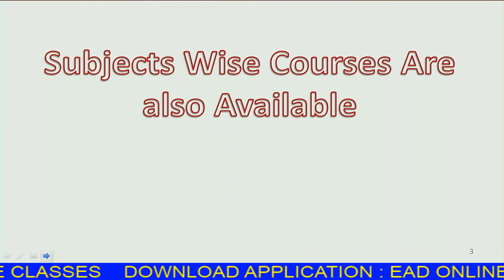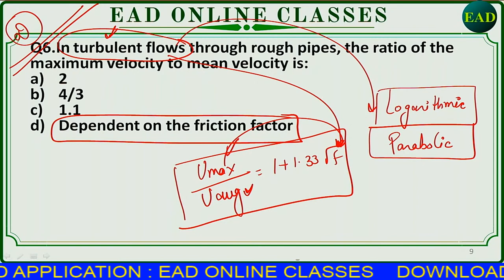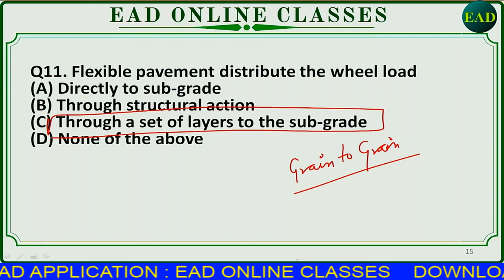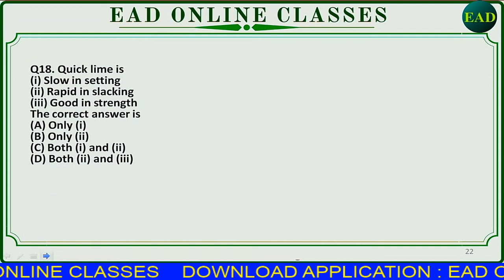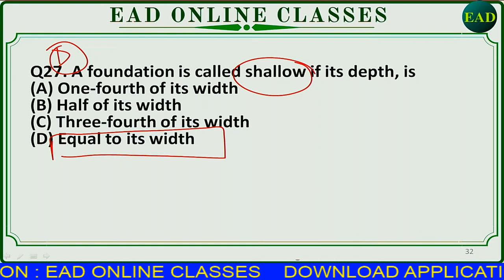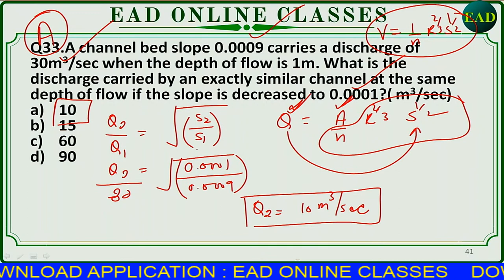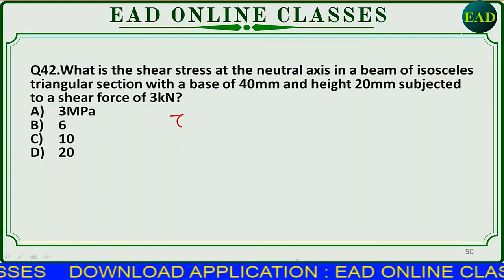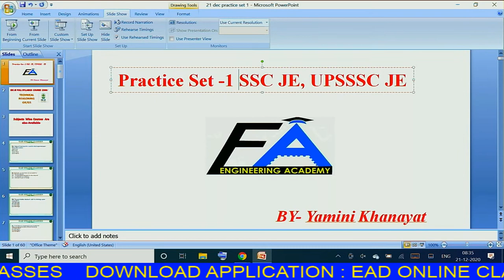Target SSC-JE Exam 2020-21 | By Yamini Mam | Practice Set -1 सभी JE EXAM के लिए उपयोगी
Helpline number: 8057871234,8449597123,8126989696[9am to 5pm]